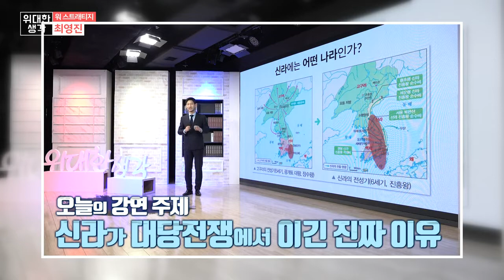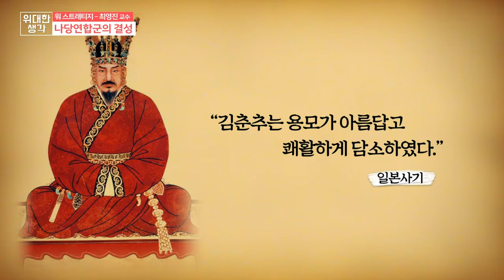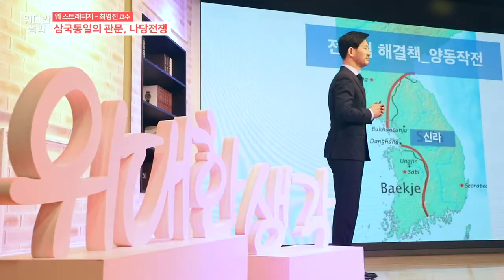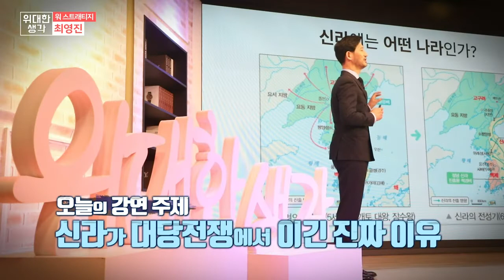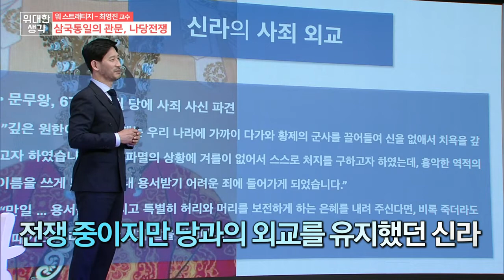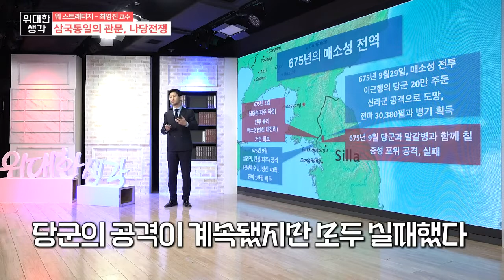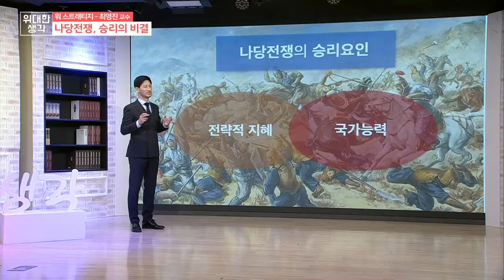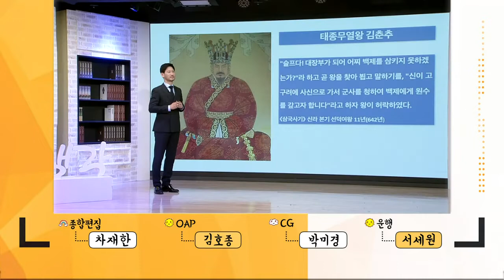위대한 생각 55회 20210602